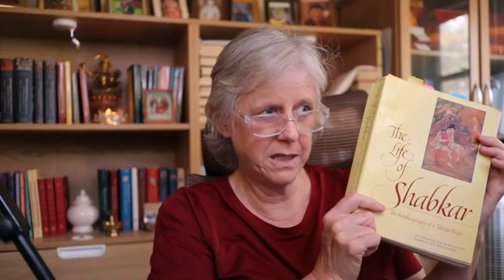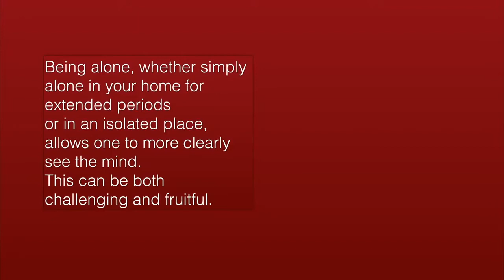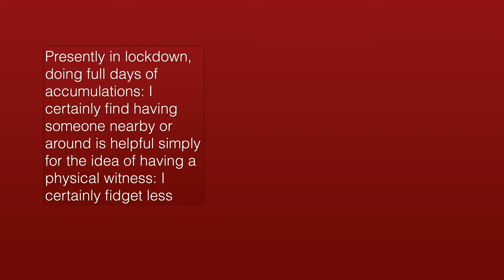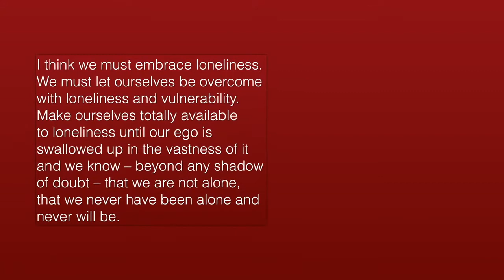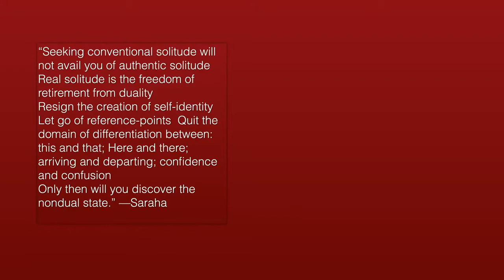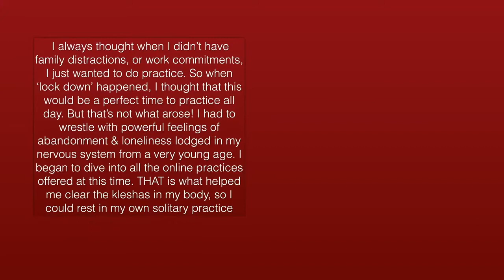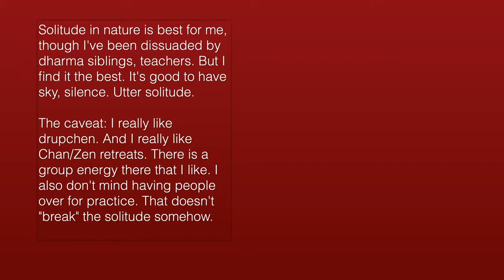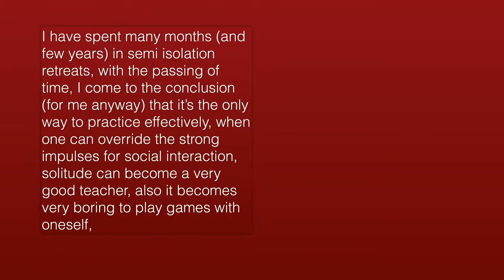Solitude and Practice: Worlds on Fire 36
Sooner or later, developing a personal Buddhist practice means spending time alone. You have homework to do, right? Some people have spent a lot of time alone, and others have been surrounded by people their entire lives. How do we work with that silence and space? What is our practice outside of the framework of our relationship with our fellow practitioners and even our teacher? I will explore this topic, interact with you guys, and lead a practice during this hour together.

This was streamed on Monday, Sept. 14.